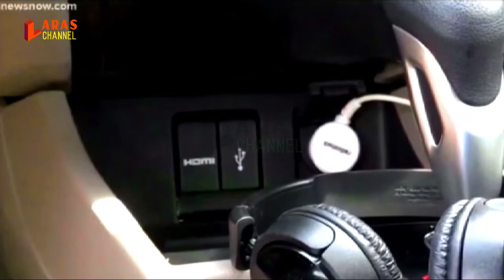SEMUA HARUS TAHU INI !! Pakai HEADSET Terlalu Sering dan Lama BISA TULI PERMANEN‼️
SEMUA HARUS TAHU INI !! Pakai HEADSET Terlalu Sering dan Lama BISA TULI PERMANEN‼️ #1

Di era kemajuan teknologi seperti saat ini, siapa sih yang tidak kenal dengan yang Namanya headset. Headset menjadi teman yang akrab bagi mereka pengguna gadget, dan selalu setia menemani di setiap aktivitas keseharian, terlebih bagi mereka yang suka mendengarkan musik. Tapi, tahukah kalian kalau benda yang satu ini bisa mengakibatkan tuli permanen lho sob.
Yok, cek informasinya lebih jauh di video ini. Tonton terus sampai selesai agar tidak gagal faham ya sob?

Terima kasih juga buat kalian yang sudah nonton video ini dan semua yang sudah SUBSCRIBE, LIKE, COMMENT & SHARE, admin do’akan semoga keberkahan dan kesuksesan serta kelancaran rezeki selalu mengiringi setiap langkah kalian di manapun berada.
Amin.
Semoga Bermanfaat !

⚠️ Sometimes some of footages used in this channel do not belong to us.